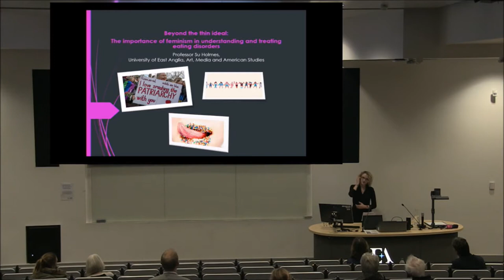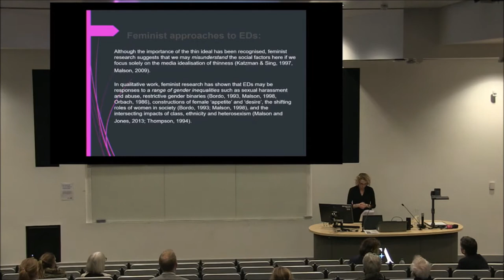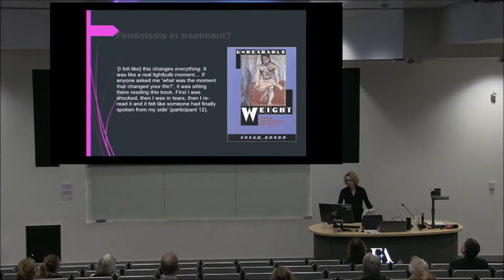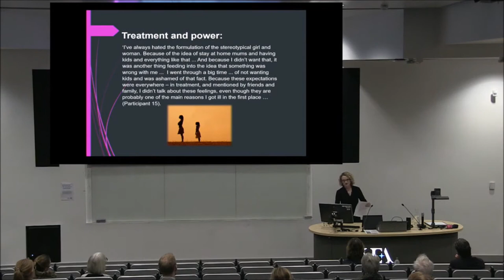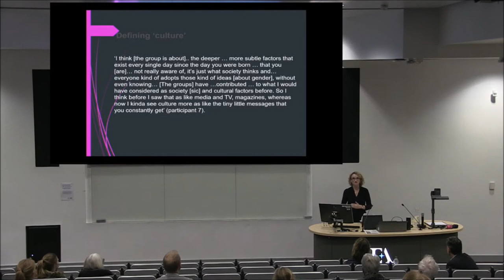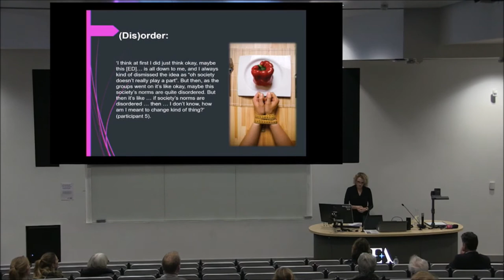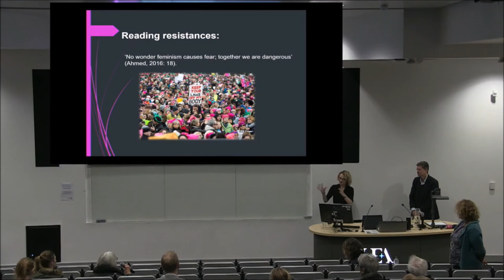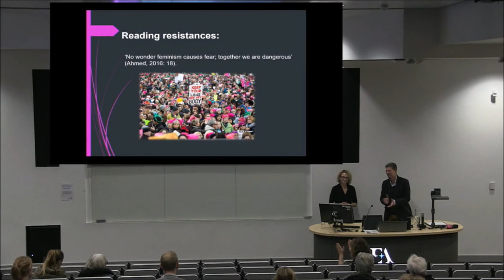The importance of feminism in understanding eating problems (UEA inaugural lectures 2019)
‘Eating disorders’ are often understood as shaped by the cultural environment in which we live, particularly representations of the body and messages about gender. Drawing on feminist approaches to eating problems, it can be argued that cultural aspects are nonetheless neglected in clinical treatment contexts, and poorly understood in popular discourse.

In her 2019 inaugural lecture, Prof Su Holmes (School of Art, Media and American Studies) drew upon empirical research to examine how and why feminism might not be ‘welcome’ in this sphere, and the consequences of this exclusion for how eating problems are understood and treated.